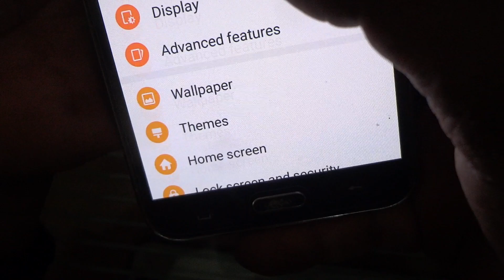otg not working on android solution hindi urdu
OTG not working on android smartphone know in hindi urdu
- OTG not supported
- OTG not detected
- USB OTG undiscoverable on mobile
Watch video for solution